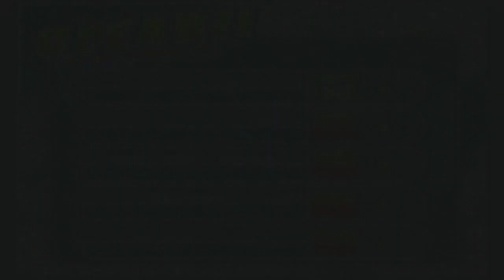Dragon Ball Z Budokai Tenkaichi 2 Part 15